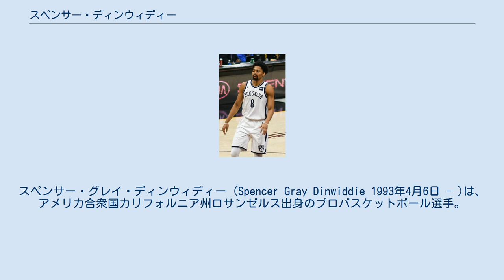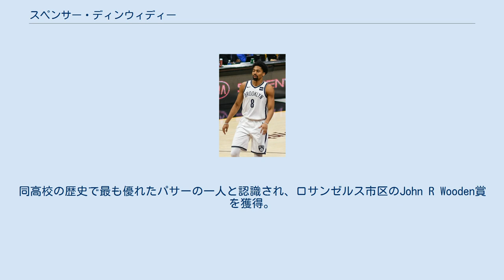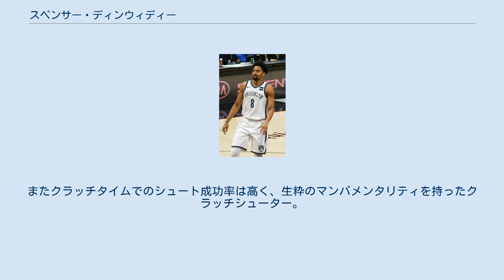スペンサー・ディンウィディー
スペンサー・グレイ・ディンウィディー (Spencer Gray Dinwiddie 1993年4月6日 - )は、アメリカ合衆国カリフォルニア州ロサンゼルス出身のプロバスケットボール選手。
NBAのワシントン・ウィザーズに所属している。
ポジションは主にポイントガードとシューティングガード。
 ウィリアム・ハワード・タフト高等学校在籍時、ディンウィディーはジョーダン・ファーマー以来の卓越した選手だと考えられていた。
2年生の時は、後に同じく2014年のNBAドラフトに指名されるデアンドレ・ダニエルズと共に出場し、先発ポイントガードとして平均5.9得点 4.1アシストの成績を残した。
最終年度は平均11.2得点 7.7アシストとさらに成績を伸ばしている。
同高校の歴史で最も優れたパサーの一人と認識され、ロサンゼルス市区のJohn R Wooden賞を獲得。
さらにライアン・アンダーソンを抑え、カリフォルニア・ミスターバスケットボールにも輝いている。
このような賞を獲得した3年生の選手としては、全国でたった7人しかいない内の1人であった。
 ディンウィディとダニエルズの強力なデュオの活躍があり、最終年度では市のチャンピオンとなる。
この活躍が近隣のバスケットボール競合大学の注目をディンウィディへ向けさせることになり、最終的にハーバード大学、オレゴン州立大学、サンタクララ大学、ネバダ大学ラスベガス校などの候補から、コロラド大学を選んだ。
 Rivals.com上での評価は3つ星とされ、2011年の選手としては全国で146番目の選手、ポイントガードとしては25番目の評価とされている。
 コロラド大学でのレギュラーシーズン初めての試合で、ディンウィディーは7得点(2-9)7リバウンドという成績を残し、フォート・ルイス大学相手の32点差勝利に貢献する。
その後、6試合目にはジョージア大学相手に2桁得点、初めてのFG% .500を超えた試合だった。
この試合の最終盤に勝利を決める3本のフリースローを沈めている。
ディンウィディーは同じく1年生のアスキア・ブッカーと新たなデュオを結成しシーズン成績で合計677点、それぞれでは250点以上を挙げ、学校の歴史に名を遺した。
チームはパシフィック12カンファレンスを勝ち抜き、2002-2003シーズン以来のNCAA男子バスケットボールトーナメントの出場権を獲得。
ディンウィディーはフリースロー成功率でチーム1位、1年生で3位の結果を残した。
 全国大会では3ポイントシュート成功率で .438という結果を残し、パシフィック12カンファレンスのオール・フレッシュマンチームにトニー・ローテンと共に選出される。
Pac-12の新人で唯一FG% .400を超えた選手となった。
 2年生時、カーロン・ブラウンとネイト・トムリンソンの卒業は、ディンウィディーがブレイクアウトするシーズンのきっかけとなった。
アシスト数でチームトップの成績を残し、2年連続でNCAA男子バスケットボールトーナメントに出場し2回戦まで進出。
1963年のシーズン以来、2年連続出場したのは初めてであった。
チームはチャールストン・クラシックを制したが、その時ディンウィディーは3試合でスモールフォワードを務めている。
 3年生時の2014年1月に左膝の前十字靭帯断裂の重傷を負い、先行きに暗雲が立ち込める中、ディンウィディーは敢えて2014年のNBAドラフトにアーリーエントリーを表明した。
ドラフトでは38位でデトロイト・ピストンズから指名と、2巡目指名であった。
 1年目の2014-15シーズンは膝の負傷の影響もあり34試合の出場に止まり、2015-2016シーズンもDリーグで大半を過ごした。
 2016-17シーズン開幕前の2016年6月17日、シカゴ・ブルズに移籍したが、10月21日に解雇。
解雇後に傘下のウィンディシティ・ブルズに送られた。
同年12月8日、ブルックリン・ネッツと契約した。
 2017-18シーズン、2018年2月17日に行われたNBAスキルチャレンジに出場し優勝。
同年、NBA最成長選手賞(MIP)の最終候補となった(ビクター・オラディポが受賞)。
 2018-19シーズン、2018年12月13日、ブルックリン・ネッツとの間で3年3400...